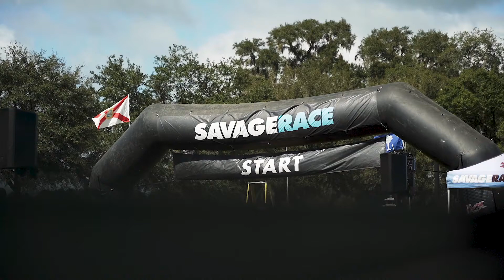Savage Hutch at Savage Race Fall 2019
David Hutchinson, aka Savage Hutch had this video put together at the Savage Race Florida Fall 2019.  If you have never been to a Savage Race this gives you a good idea of what they are about.  If you want to learn more about Hutch or the FitBar Race Team check out the link above.